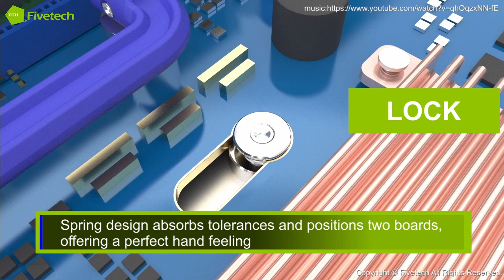Fivetech–Spring lock Application For AI Server